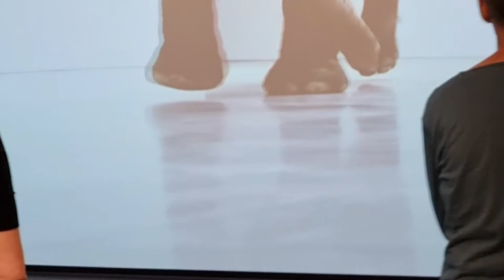EUROMAST TOWER - Rotterdam, NL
One of the highest towers in Holland can be found in Rotterdam: the Euromast. Architect Maaskant designed the tower for the occasion of the Floriade. Visitors can take an elevator up and enjoy the spectacular view.

In 1960, the Euromast was designed for that year’s Floriade. With well over 100 meters, it was intended to become the highest structure in Rotterdam. Another building took the title just a few years later, after which it was decided to increase the Euromast’s height. 85 meters were added to the construction. It should be noted that the Euromast is not the highest construction in Holland. The radio tower near Lopik has this honor: the Gerbrandy Tower is 361 meters high.